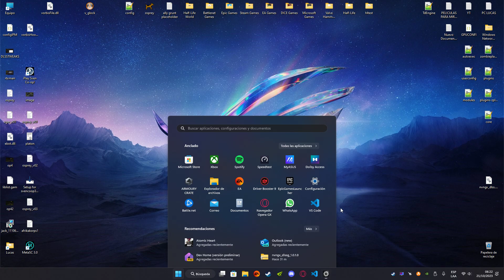Testing Frame Generation on a RTX 3080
Why can't nvidia use FG on RTX 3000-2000 cards if they are fully supported to run with this new technology ? Are they hidding something to us??

Tested on a ASUS RTX 3080 10GB OC using old version of DLLSG.dll